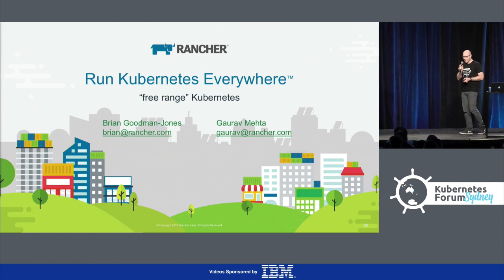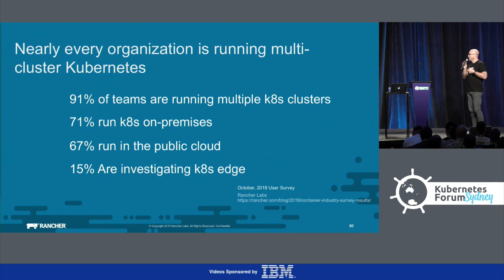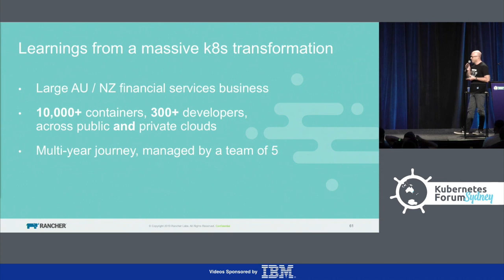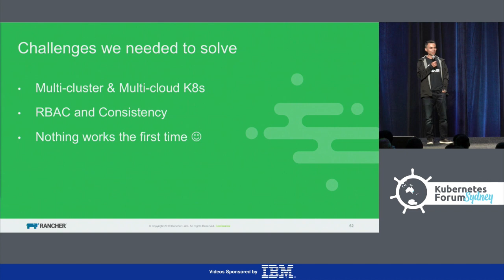Sponsored Keynote: Free Range Kubernetes: Feeding, Watering & Herding - Brian Goodman-Jones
Sponsored Keynote: Free Range Kubernetes: Feeding, Watering & Herding - Brian Goodman-Jones, Director, Rancher

We can all grasp the concepts & benefits of “free-range” when it comes to farming, think open paddocks, green grass, colorful healthy fields. This talk will look at “free range” farming principles and how they might apply to best practices for getting the most out of Kubernetes at scale - across the data centre, the cloud and the edge. What principles could we adapt & apply, and what would the outcomes look like. E.g. alignment to upstream, open standards, CNCF, multi-cluster, multi-cloud.